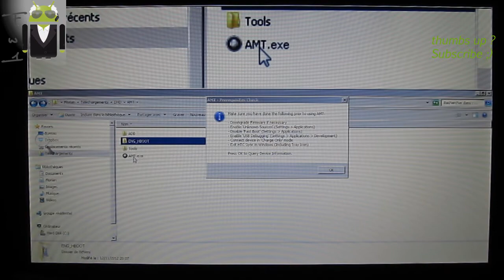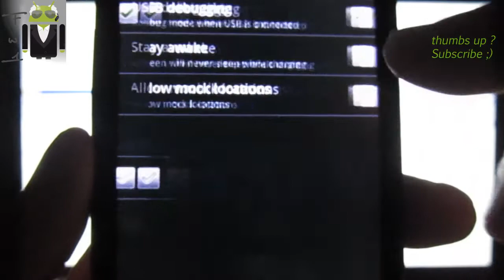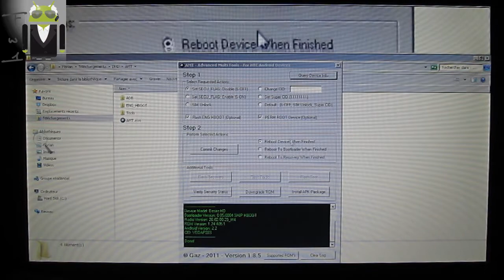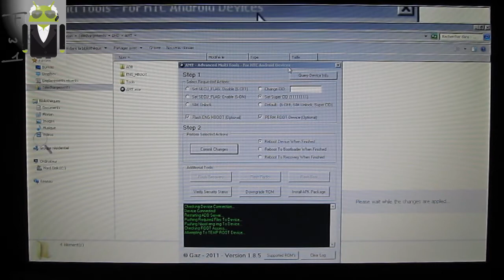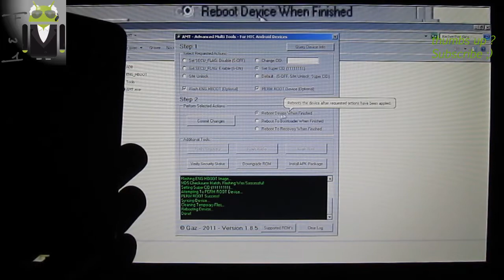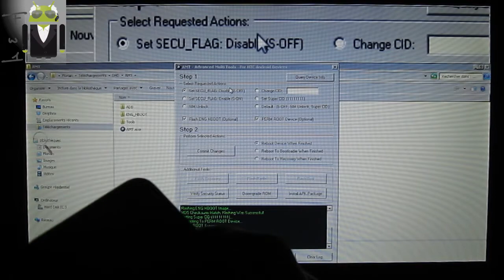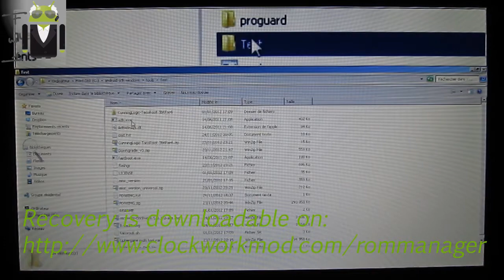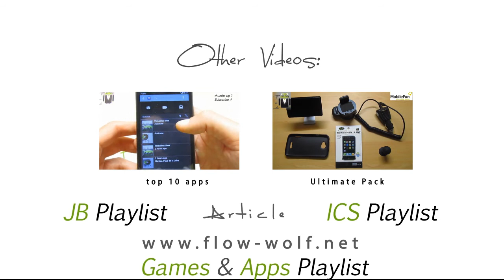How To S-Off + Root + Super CID + Flash Recovery on your HTC Desire HD - Desire Z - G2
instructions:

fastboot flash recovery nameRecovery.img Flow Wolf